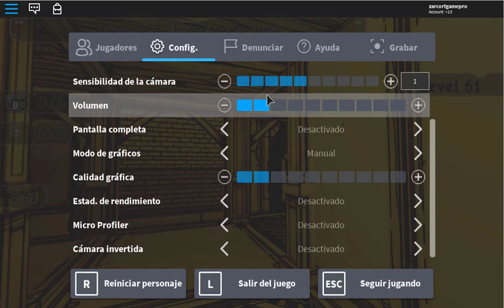jugando Boris and the dark survival en ROBLOX! Ft. erershorribl4